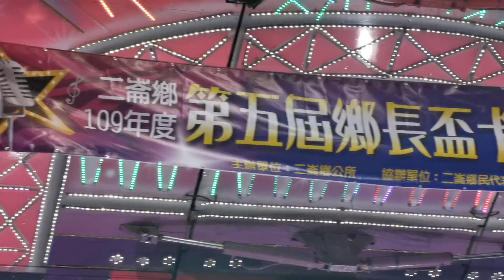2020年9月6日